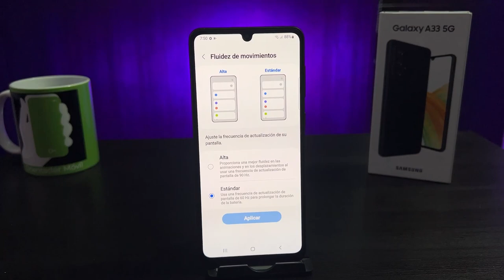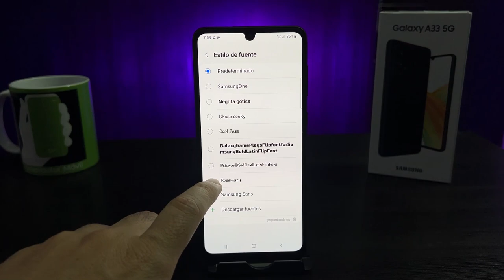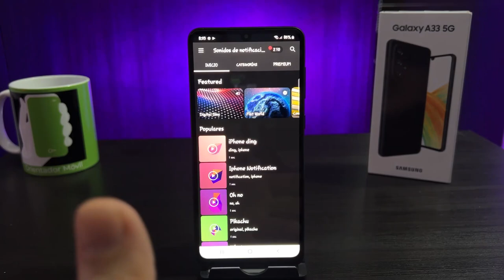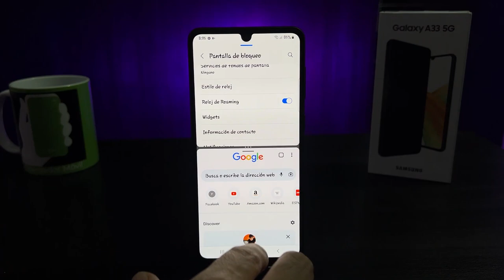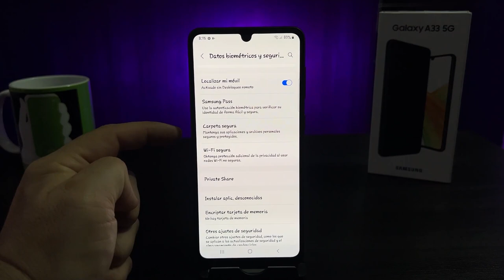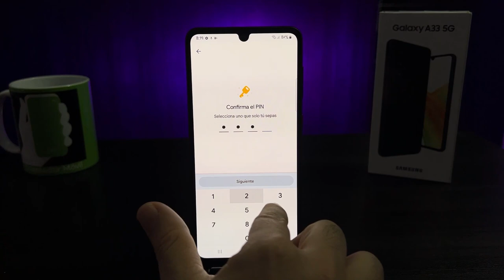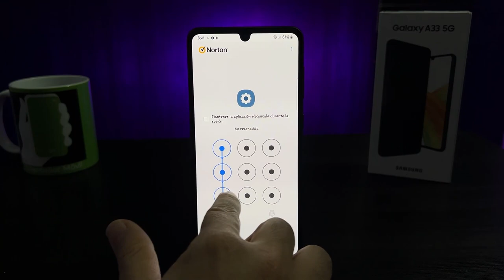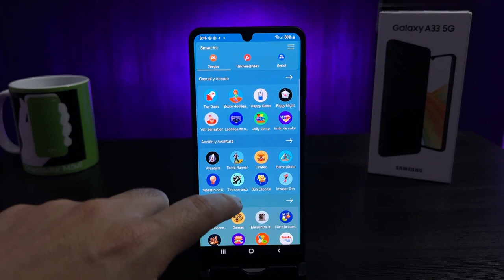SAMSUNG A33 5G ✅ Ponte en MODO EXPERTO con estos TIPS y TRUCOS📲 | 👉 Orientador movil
En este detallado tutorial traemos las configuraciones y aplicaciones más destacadas para el SAMSUNG GALAXY A33 un equipo de gama media muy modesto pero con funciones especiales.